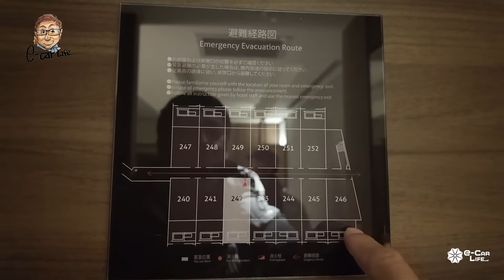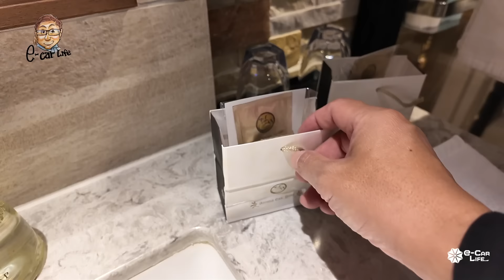【Eカラツーリング こぼれ話】マツダ CX-5 で走りながら道中の雑談をこっそり公開!! 今回の旅で泊まった宿紹介も!! E-CarLife with 五味やすたか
Test Car：XD Retro Sports Edition
価格：¥3,745,500
全長×全幅×全高×ホイルベース：4,575×1,845×1,690×2,700mm
車両重量：1,650kg
駆動方式：FF
動力源：2.2ℓ直列4気筒ディーゼルエンジン
最大出力：147kW(200ps)/4,000rpm
最大トルク：450Nm/2,000rpm